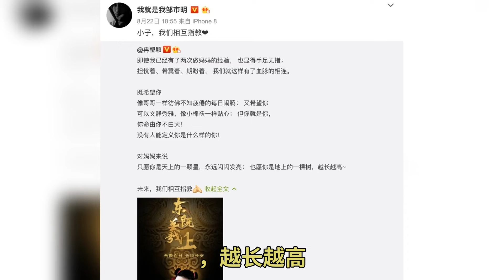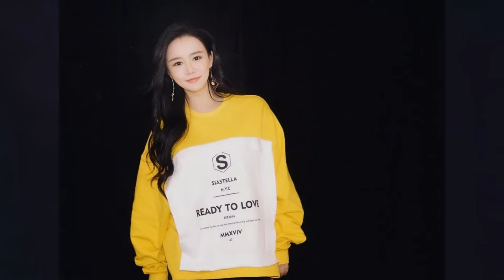冉莹颖生三胎，曝光了婚姻真实状态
一句话 就将这个女人的格局和情商显示出来 是啊 如果只困在小情小爱里 邹市明大概只是个曾经拥有荣誉的奥运冠军 不会有今天的影响力 而冉莹颖也只是个丈夫背后的女人 很难成为今天的冉莹颖 说白了 他们是互相扶持 彼此成就 过去 邹市明和冉莹颖曾一起面对竞技场上的风云变幻 还是让不少人感到惊讶 愿意让孩子随母姓的男人 确实比说甜言蜜语的男人浪漫多了 从2006年在一片争议声中勇敢相爱 到2019年由二人世界变成五口之家 邹市明和冉莹颖花了13年时间 用幸福模样击碎了所有流言蜚语 也让我们看到 相爱的两个人 有战友般的信任感多重要 曾经有多不般配 如今就有多恩爱 邹市明和冉莹颖的爱情 从开始就一波三折 备受争议 恋爱时 他是赛场上叱咤风云的拳王 而她只是个无名女学生 别说大众不相信冉莹颖 认为她是心机女 就连冉莹颖周围的朋友 也不相信他们俩能坚持走下去 等相恋五年好不容易走进婚姻殿堂 舆论依旧不看好他们 因为邹市明是为国争光的奥运冠军 而冉莹颖却屡屡被吐槽爱作秀、胸大无脑、整容脸 一身黑料 很多人在挑刺时忘了 冉莹颖曾是北京大学光华管理学院毕业的硕士 也曾是央视财经节目主持人 主持过多档专业节目 她的业务能力 丝毫不比邹市明差 即便如此 冉莹颖仍然愿意牺牲自己的利益 去成全邹市明 在微博上 她曾经描述过作为运动员女友的辛苦 尽管当初的他们 已经从青春年少变成三个孩子的爸爸妈妈 看过《爸爸去哪儿》的人 大概对邹市明的大儿子轩轩有印象 一头小卷毛 圆嘟嘟的 又爱吃又爱玩 给观众带来了很多欢乐 轩轩从出生起就是姥姥和妈妈在带 对爸爸的印象永远是离开的背影 以及被打得鼻青脸肿在电视上升国旗唱国歌拿奖牌 一直为此而内疚的邹市明 通过那次参加节目 在陪伴中找回了很多父子间的第一次 从那以后 只要一有时间 他便带着两个孩子一起玩一起闹 并且约定每年要带着孩子旅行三次 邹市明说 他和冉莹颖分工很明确 我在北京求学 他在国家队集训 我在毕业冒雨找房子 他在南征北战不停歇 我挤着公交看日落 他脚底磨穿数星星 就这样我们两地恋爱五年多 对我们来说 最重要的交流是写信和QQ留言 尤其是备战奥运那一年 为了取得好成绩 邹市明听从教练建议 封闭式训练半年 中间跟外界完全失去联系 要是换做一般女孩 自己面临毕业、找工作、租房子等大事 男朋友不仅不在身边帮忙 就连短信也不能发 电话也不让打 估计早就打退堂鼓了 可冉莹颖没有放弃 实在忍不住了 她就偷偷写日记 把邹市明的照片打印出来 想他的时候拿出来反复看 还在照片背面写满想对他说的话 就这样凭着对邹市明的一往情深 冉莹颖熬过了最艰难的半年 或许在外人看来 当时籍籍无名的冉莹颖配不上邹市明 但实际上 倔强勇敢的她不正像赛场上打不倒的他一样吗 因为相信 所以坚定 都说一个成功的男人背后站着一个默默付出的女人 世界职业拳王 两届奥运会冠军 三届世界锦标赛冠军 为中国拳击夺得奥运会首金 全世界都看到了邹市明满身的荣光 为中国拳击作出的贡献 可是这些军功章也有冉莹颖的一半 当邹市明在台上比赛时 冉莹颖在观众席里为他加油呐喊 为他飙泪鼓励 无论再忙 只要邹市明有比赛 冉莹颖必定亲临现场 成为他忠实可靠的 人在一生中 会遇到形形色色的人 也会遇到各种各样的困难、诱惑、不如意 但能拥有美好的爱情 能经营好幸福的家庭 一定离不开两个相爱的人彼此信任 共同努力 就像冉莹颖写给邹市明的告白 妈妈给予孩子安全感 爸爸给予孩子价值观 因此 我们看到轩轩虽然是节目里最小的孩子 却又懂事又暖心 他会在别人情绪不好的时候去逗人开心 看到大骏因为没人陪而自告奋勇 他敢跟比他年龄体型大很多的小朋友比赛摔跤 即使屡次被扔到地上也不哭不闹不放弃 虽然跟弟弟相差不大 却懂得体贴照顾弟弟 默默承担起好哥哥的责任 他会在妈妈累的时候甜心表白 更会在爸爸受伤的时候安慰他 2008年北京奥运会 邹市明为中国拳击夺得第一块金牌 改写了中国拳击史 冉莹颖在台下 哭得稀里哗啦 跟着他荣耀万分 2012年伦敦奥运会 邹市明再次为中国夺得金牌 享受全世界的喝彩 冉莹颖带着全家老小远赴异国 一边捧着奶瓶喂孩子 一边邀请旁边的英国观众为中国加油 2016年 邹市明拿到了人生中梦寐以求的金腰带 冉莹颖崇拜地称他 深以为然 相爱的两个人 会争吵、会猜疑、会伤心、会有很多次闹情绪的时候 可是共同的目标 对彼此的爱与责任 会把两个人紧紧地绑在一起 在一次访谈节目里 冉莹颖落落大方地说 当邹市明要打职业拳击时 冉莹颖辞掉工作 不顾自己的前程 二话没说就跑到人生地不熟的美国 帮他打理各种比赛事宜 她是邹市明的经纪人 是他的人生规划师 是他的翻译 是他的司机 是他的按摩师 是他的医生 也是他的24小时保姆 那些外人注意不到的大事小事 都是冉莹颖在背后为他谋划布局 苦心营造一个不被打扰的环境 生活中 当别的女人享受着老公的温柔体贴时 冉莹颖把自己逼得无所不能 结婚的时候 是她张罗着婚礼的各个细节 邹市明只管穿上礼服 结完婚第二天就走 生大儿子轩轩的时候 是她联系医院医生 也是她忍着身体上的疼痛与疲惫 扛着心理上的敏感与压力 一边照顾着孩子 一边惦记着老公 邹市明经常不在家 冉莹颖练成了一手抱着孩子 一手切菜做饭的本事 她能踩着高跟鞋 拖着大行李箱满世界飞 也能前面抱一个娃 后面背一个娃 在两个吵闹的熊孩子间维持平衡 这些常人难以忍受的辛苦 从没听她抱怨过 这是她作为妻子 爱丈夫的方式 邹市明也并没有理所当然地认为 冉莹颖的付出都是应该的 他多次在公开场合表达对老婆的愧疚 把家里的主动权交给她 自称家庭地位最低 无论外界如何质疑冉莹颖不好 邹市明都心疼她 坚定地拥护她 如今在冉莹颖的努力下 他们在上海建成了以拳击为主题的综合运动中心 推广拳击运动 培养拳击选手 让更多人了解和学习拳击 也为邹市明找到了新的方向 经历高光时刻 走过黑暗低谷 他们还是手牵着手 一起为年少时的梦想不知疲倦 尽管当初的梦想 已经从